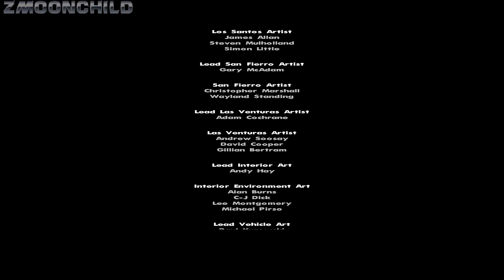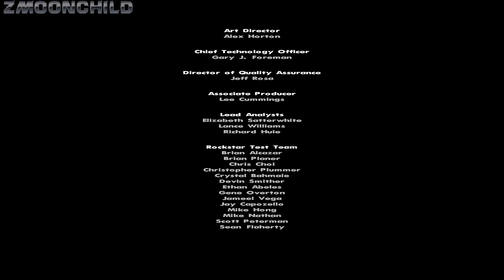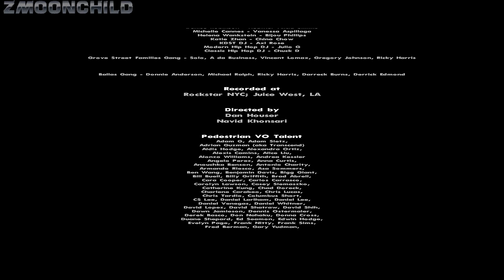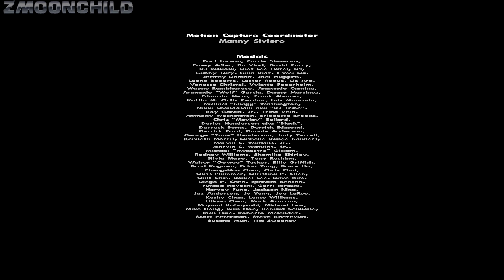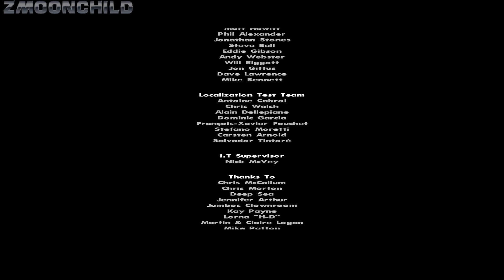End of the Line - Riots mission 3 - GTA San Andreas